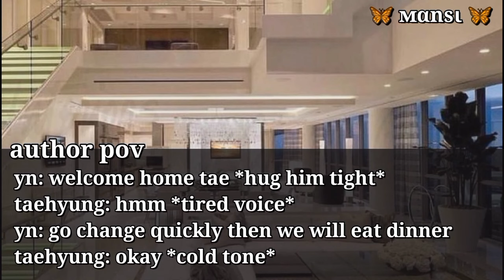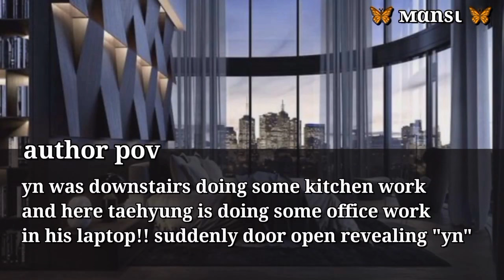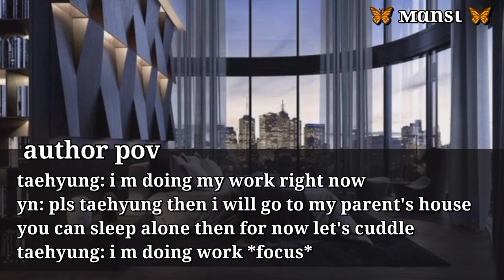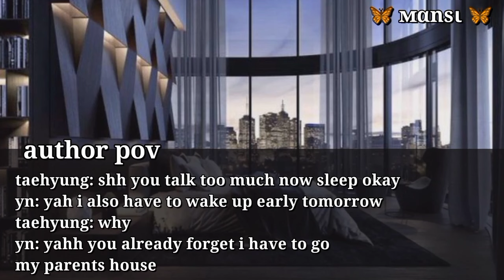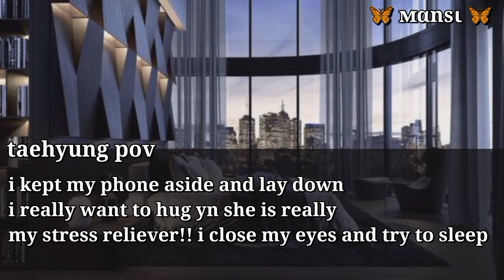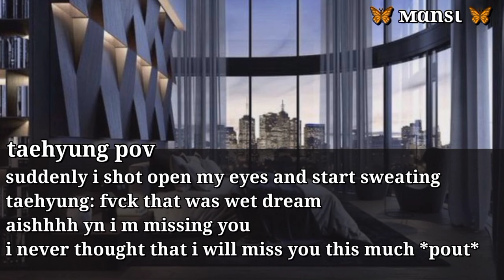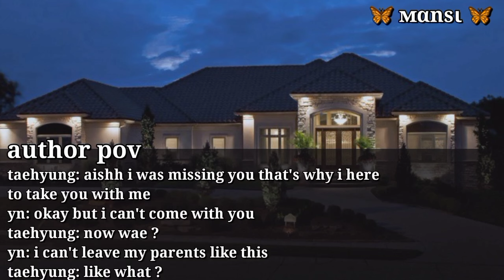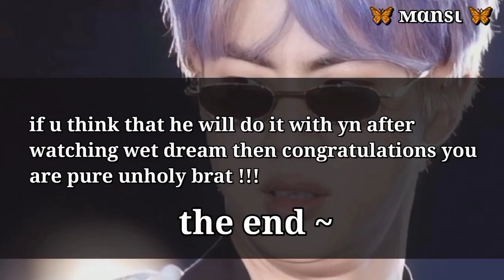𝗪𝗵𝗲𝗻 𝘆𝗼𝘂𝗿 𝗰𝗼𝗹𝗱 𝗵𝘂𝘀𝗯𝗮𝗻𝗱 𝘀𝘁𝗮𝗿𝘁 𝗺𝗶𝘀𝘀𝗶𝗻𝗴 𝘆𝗼𝘂 𝗮𝗳𝘁𝗲𝗿 𝘆𝗼𝘂 𝘄𝗲𝗻𝘁 𝗮𝘄𝗮𝘆 𝗳𝗿𝗼𝗺 𝗵𝗶𝗺 || 𝗧𝗮𝗲𝗵𝘆𝘂𝗻𝗴 𝗢𝗻𝗲𝘀𝗵𝗼𝘁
Hugging your mafia husband after someone touch you inappropriately but ... || Taehyung Oneshot

𝗦𝘁𝗼𝗽 𝗹𝗼𝘃𝗶𝗻𝗴 𝘆𝗼𝘂𝗿 𝗰𝗼𝗹𝗱 𝗵𝘂𝘀𝗯𝗮𝗻𝗱 𝗮𝗳𝘁𝗲𝗿 𝗵𝗲 𝗽𝗿𝗼𝗽𝗼𝘀𝗲𝗱 𝗵𝗶𝘀 𝘀𝗲𝗰𝗿𝗲𝘁𝗮𝗿𝘆 || Taehyung Oneshot

Ignoring scary mafia husband after he called u slut in argument || Taehyung Oneshot

Completely ignoring your cold professor after u caught him .. || Taehyung Oneshot

Giving him silent treatment after he call you clingy infront of. || taehyung ff|| Oneshot

bts edit
jungkook edit
jimin edit
taehyung edit
bts hot edits
jungkook edits
taekook edits
suga edit
bts v edit
bts funny edits
jungkook hot edit
jimin hot edits
kim taehyung edits
edit bts
jungkook birthday edit
taehyung hot edits
bts edit video
tae edits
edit jungkook
bts jimin edit
jungkook cute edit
bts edits hot
bts cute edit
bts army edit
suga hot edit
jimin cute edit
bts and blackpink edit
bts fan edit
bts edit photo
jungkook edit hot
edits de jimin
bts video edits
bts jungkook edit
bts jimin hot edits
bts suga edit
bts photo edits
min yoongi edit
park jimin edits
v bts edit
bts blackpink edit
edits jimin
bts jk edits
suga cute edit
taehyung cute edit
jungkook sexy edit
namjoon hot edit
jungkook abs edit
jimin edits cute
bts butter edit
jeon jungkook edit
seokjin edit
jimin sexy edit
jungkook edit video
taehyung long hair edit
jungkook aesthetic edit
capcut bts
bts daddy edits
bts v jump edit
bts v edit photo
jungkook edits cute
bts edit pictures
bts 18 edits
jungkook video edit
bts edits aesthetic
jungkook photo edit
jimin edit video
map of the soul light stick
bts pictures edit
bts light stick map of the soul
jimin edit photo
bts funny edited pictures
suga edit photo
jimin video edits
yoongi cute edit
jimin soft edit
mots lightstick
bts x samsung galaxy
jungkook edit aesthetic
kim taehyung edit pictures
jimin photo edit
bts army edit photo
bts mots lightstick
bts themes for samsung
bts logo edit
taehyung video edit
bts 90s edit
bts group photo edit
bts official light stick se map of the soul
pinterest bts video edits
bts vogue edit
bts jungkook edit photo
bts video edit ideas
bts mots army bomb
map of soul lightstick
lightstick map of the soul
edit your photo with bts
bts butter picture edit
bts billboard box set
bts butter edit photo
billboard bts box set